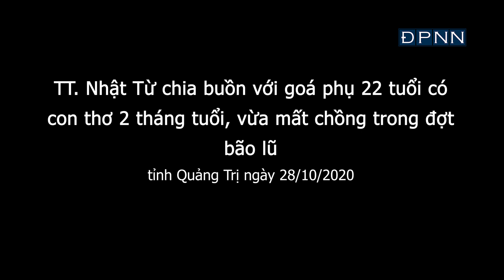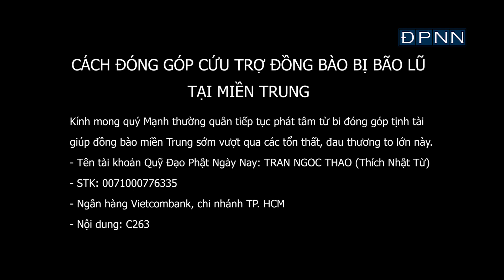TT. Nhật Từ chia buồn với goá phụ 22 tuổi vừa mất chồng trong bão lũ tại Tp. Đông Hà ngày 28/10/2020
TT. Nhật Từ chia buồn với goá phụ 22 tuổi có con thơ 2 tháng tuổi, vừa mất chồng trong bão lũ tại tỉnh Quảng Trị. Đồng thời, Thượng tọa chỉ cách vượt qua khổ đau, tử biệt trong vô thường. Tại Tp. Đông Hà, tỉnh Quảng Trị, ngày 28/10/2020.
Trong nỗi khổ niềm đau của bão lũ, chúng ta hãy cùng nhau cầu nguyện Phật, hướng về Tam Bảo. Niềm tin vào đức Phật, chân lý Phật và vào Tăng đoàn Phật sẽ giúp chúng ta vượt qua được nỗi sợ hãi, không còn lo lắng, bất an. Trong các khó khăn, các bạn đừng bao giờ đánh mất sự truyền thông với đức Phật. Hãy cùng nhau niệm danh hiệu Phật để truyền năng lượng từ bi đến với đồng bào vùng bão lũ. Mong sao bão lũ sớm kết thúc, mọi người sớm quay lại nhịp sống thường ngày.
(Thích Nhật Từ)
CÁCH ĐÓNG GÓP CỨU TRỢ ĐỒNG BÀO BỊ BÃO LŨ TẠI MIỀN TRUNG
Kính mong quý Mạnh thường quân tiếp tục phát tâm từ bi đóng góp tịnh tài giúp đồng bào miền Trung sớm vượt qua các tổn thất, đau thương to lớn này.
- Tên tài khoản Quỹ Đạo Phật Ngày Nay: TRAN NGOC THAO (Thích Nhật Từ)
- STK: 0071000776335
- Ngân hàng Vietcombank, chi nhánh TP. HCM
- Nội dung: C263